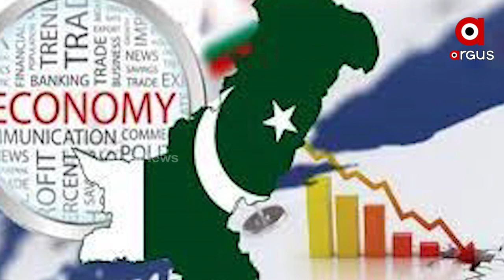China is Behind the Economic Crisis in Sri Lanka and Pakistan